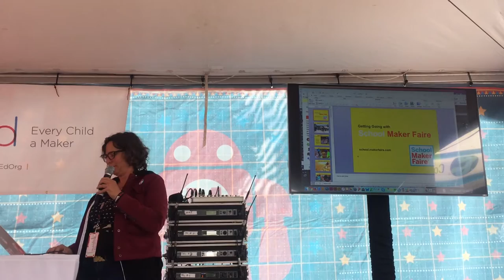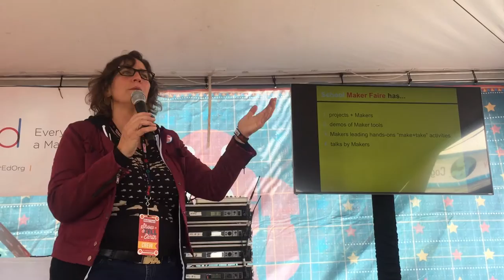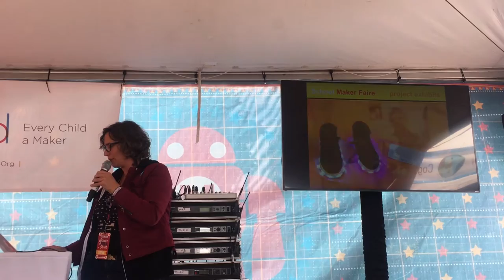Reimagining the Science Fair: School Maker Faire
Who: Sabrina Merlo

What: Love Maker Faire? Come learn about how you can create a Maker Faire in your school! Our School Maker Faire network is free to join, and you get access to tools, branding, guidance & inspiration from the Maker Faire team.

Where: Recorded at Maker Faire Bay Area 2016